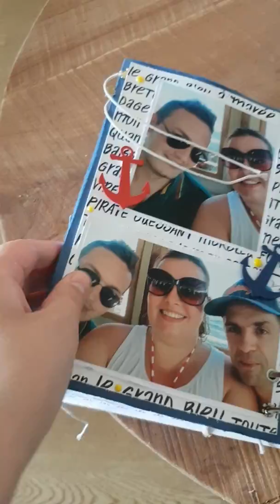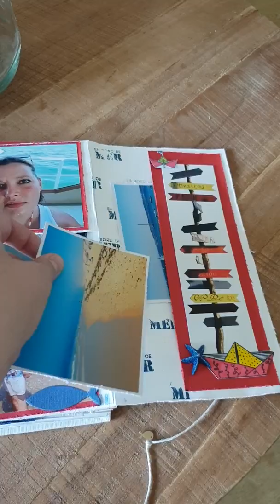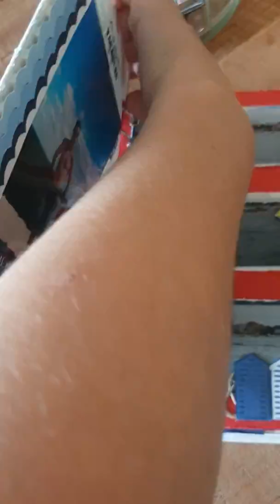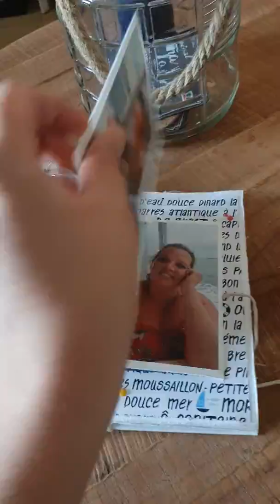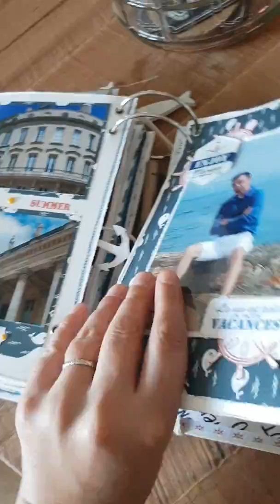SCRAPBOOKING : album bord de mer Florilège Design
Réalisé avec la capsule "bord de mer" de florilegesdesign et les jolis papiers